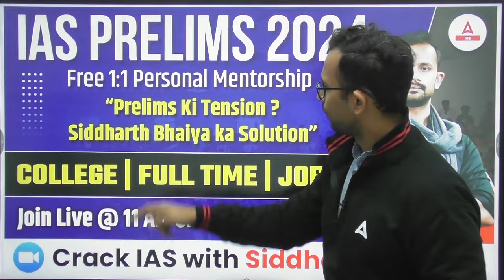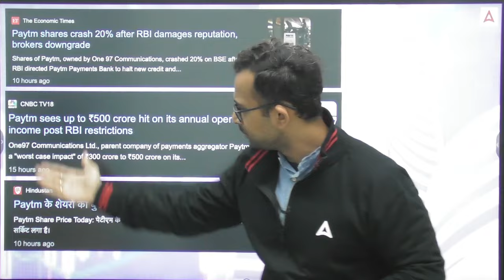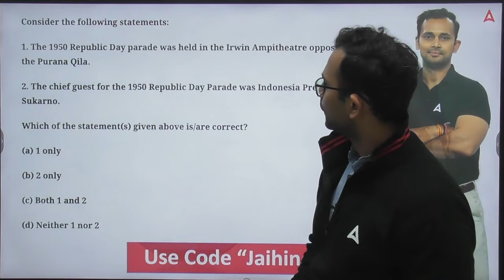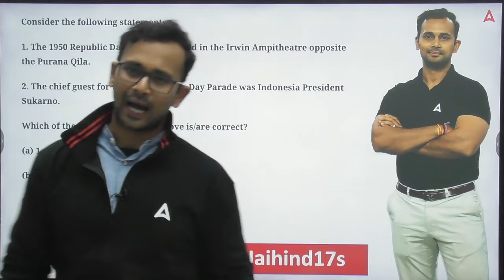Paytm News Today: The End of Paytm ?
RBI action against Paytm: probable causes, effects, and what happens to your money
Given the significant customer base of the Paytm, once the poster boy of India’s fintech revolution, the RBI action could impact a large number of customers. We explain what the order means

1. Learn from the best faculties
2. In-depth analysis
3. Exam planning strategy
4. Best question solution
5. Time management

1. Learn from the best faculties
2. In-depth analysis
3. Exam planning strategy
4. Best question solution
5. Time management